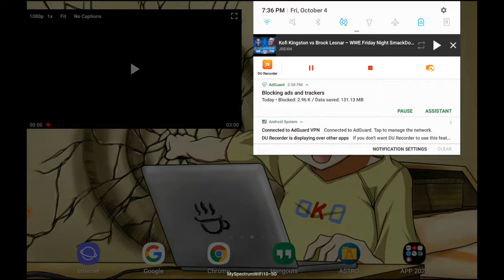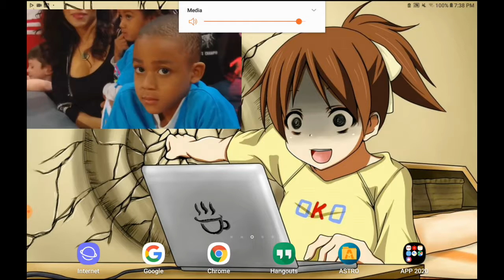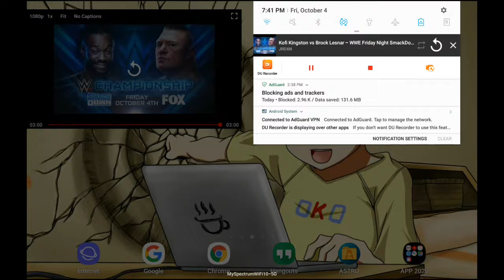Random Reaction Season 2 Episode 27 🎃👻🎃👻